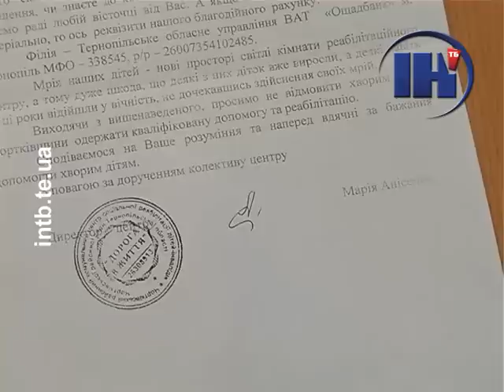Дітям, хворим на ДЦП, допомагатимуть канадці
У підтримку дітей, хворих на ДЦП, громадська організація «Крила ангела» написала проект «Іпотерапія - шлях до мрії». Реалізувати задумане ініціаторам допоміг канадський фонд.
Сюжет телеканалу ІНТБ (м. Тернопіль). Ефір 23 листопада 2011 року.